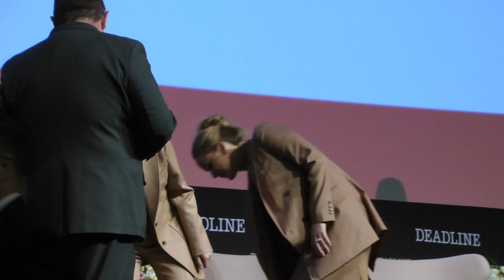Causeway - Jennifer Lawrence, Brian Tyree Henry, and Lila Neugebauer Interview. November 19 2022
Jennifer Lawrence, Brian Tyree Henry, and director Lila Neugebauer Causeway Interview. Los Angeles, CA November 19 2022. Shot by Howard M. Shum.